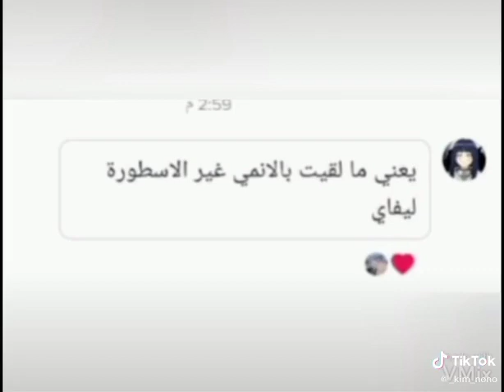l LOVE YOU